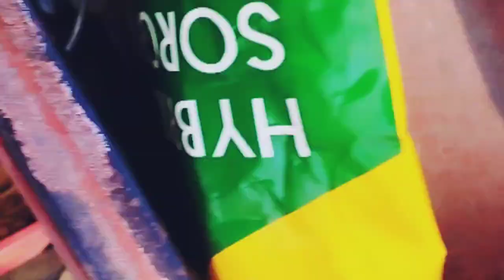FARMTRAC 35🚜 से ज्वार 🌾 की बिजाई कि और मेरा फोन बच जाय, मिट्टी मैं दब गया 🚜 ‎@sandeeptakvlogs